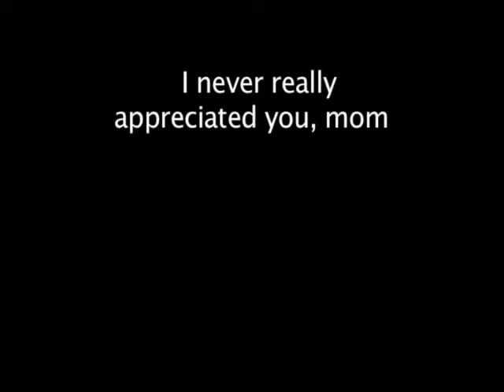BBN 2013 Malad SC Week5 Team A